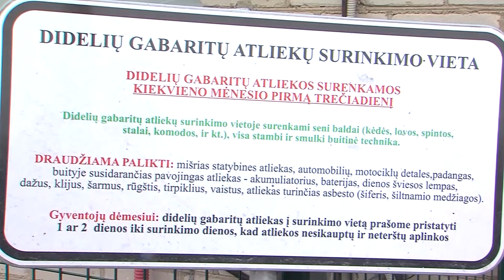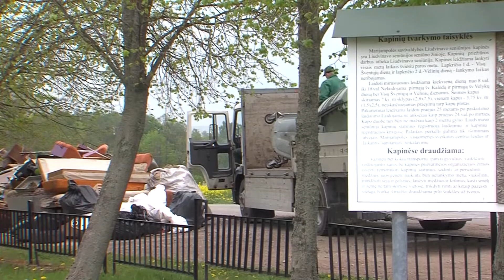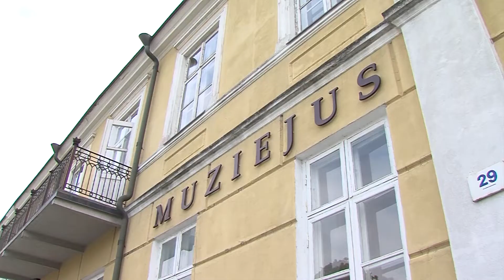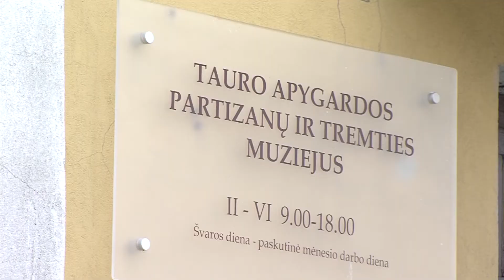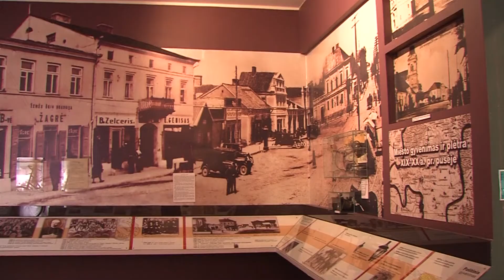2020-05-11 Marijampolės TV žinios